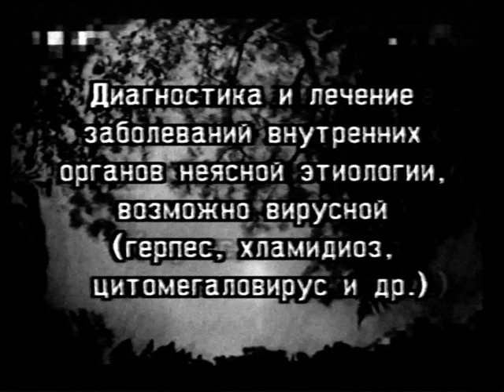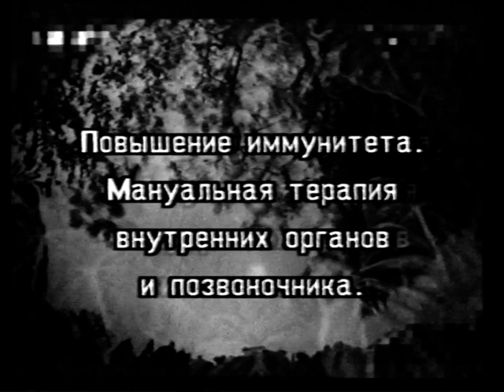Реклама ОРТ . 1996